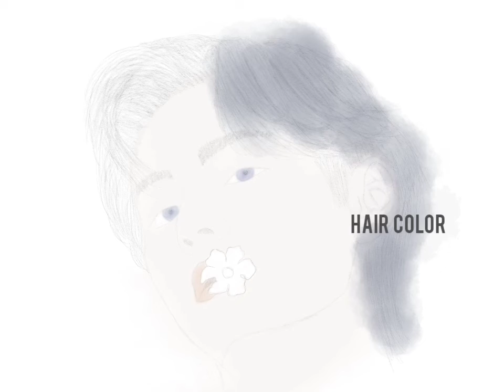Drawing BTS V (pencil sketch, watercolor)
To celebrate the 9th anniversary of BTS and their newly released album "Proof", I have drawn V based on the concept picture in which he holds a metal flower in his mouth.